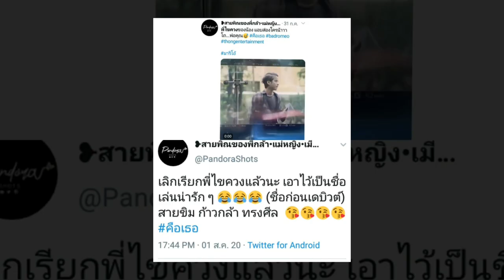Yaya Urassayas & Mario Maurer | Filming | #3 BAD ROMEO 2020